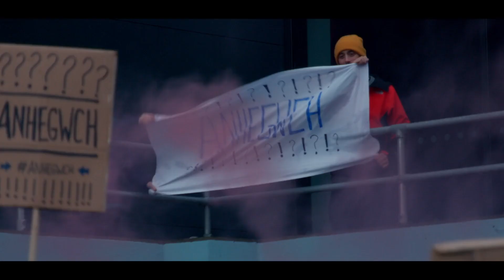HELP(U) | FFILM FER Y FEDAL DDRAMA | URDD 2021 | ENILLYDD/WINNER | ENGLISH SUBS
“Ydi’r fantell wen warchodol yn dy rwystro rhag helpu?”

Help(u). Ffilm Fer gan Rhiannon Williams yn archwilio braint pobl wyn. Enillydd y Fedal Ddrama, Eisteddfod Yr Urdd 2021.

“Does the protective white cloak prevent you from helping?”

Help(u). A short film by Rhiannon Williams exploring white privilege. Winner of the Drama Medal at the 2021 Urdd Eisteddfod.

Mae cymorth ar gael fan hyn os wyt ti wedi cael dy effeithio gan faterion sy’n cael eu trafod yn y ffilm:

If you have been affected by the issues raised in this film, support is available here: